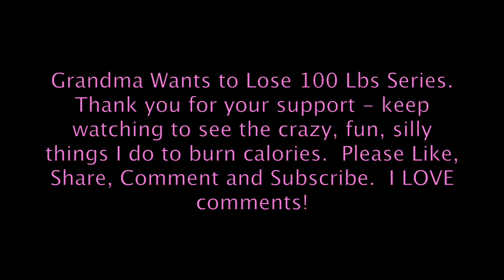Abominable Snowman Vacations in BC Kootenays - Grandma Wants to Lose 100 Lbs.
Vacationing in the Kootenays is always a pleasure, even when it's cold and wet!  Trust me - I was NOT cold.
No stuffies were injured in the filming of this show.